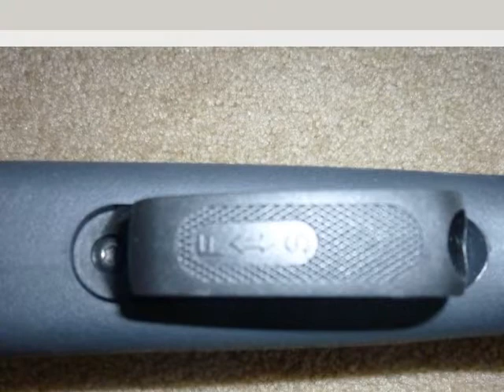Gamo Big Cat 1200 : : In-depth View HD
Close up of the Gamo Big Cat 1200 in HD.

I did not create this song, no infringement intended.